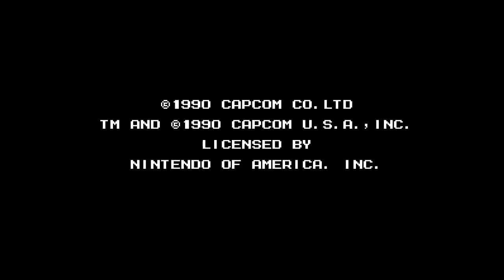Top 10 Classic Mega Man Music Themes! • [Mega Man May 2016]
The Mega Man series is known for having some of the best music in all of video game history. Join Dookieshed as he counts down his Top 10 favorite tracks from the Mega Man Classic series!

dookieshed on Facebook!

dookieshed on Twitter!

dookieshed on Instagram!

Intro/outro music: Mega Man 2 Nuclear Flash by zircon, Sixto Sounds